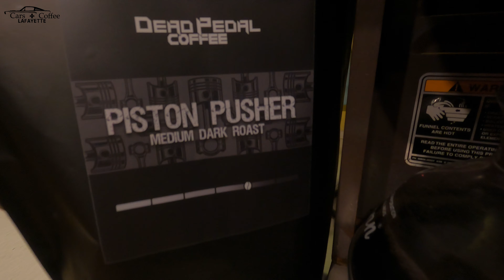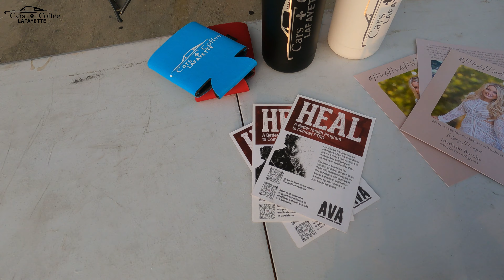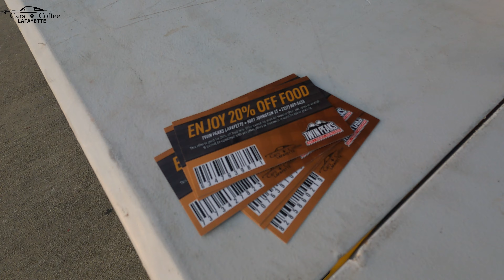Drive It: Cars and Coffee Lafayette Twin Peaks May 2023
May 27, 2023 Cars and Coffee Lafayette at Twin Peaks.  Had a great turnout.  A group of exotics drove from Lake Charles to be there.  Thanks to everyone that came out.